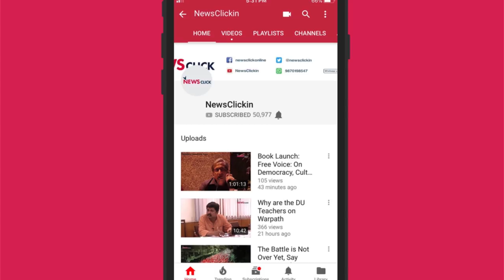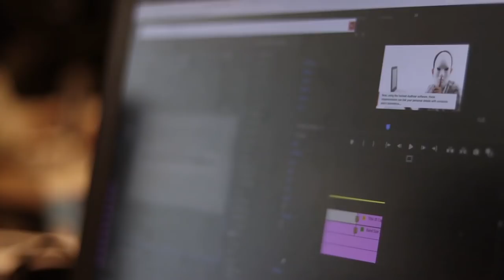कश्मीर के हालत से साफ़ है कि बीजेपी सैन्य राष्ट्रवाद को बढ़ावा दे रही है: उर्मिलेश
हफ्ते की बात, उर्मिलेश के साथ के इस अंक में बातचीत हुई कश्मीर की राजनीतिक सरगर्मियों परI उर्मिलेश के अनुसार भारत जैसे बहुलता प्रधान देश में किसी एक पार्टी को इस प्रकार का बहुमत मिलना कितना खतरनाक है वह हम बीजेपी शासन में देख रहे हैंI